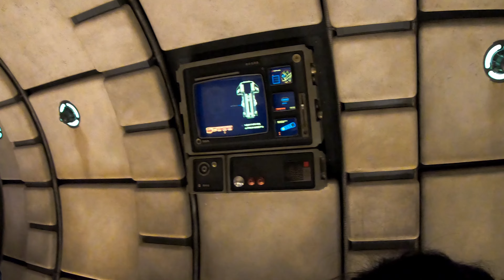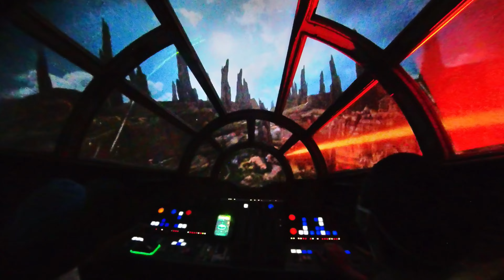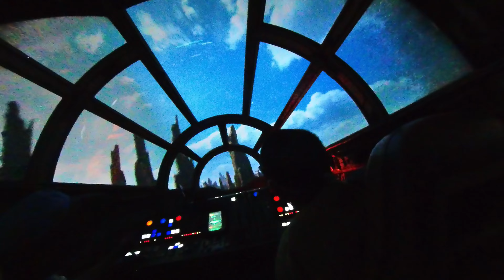An Asteroid Field!?! - Millennium Falcon: Smugglers Run with Pre Show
We take a ride in the famous ship that made the Kessel Run in 12 Parsecs of the Millennium Falcon on a daring flight - and whether you're a pilot, engineer or gunner, every role is crucial.

The engines rumble as the Millennium Falcon blasts off, pushing you and your crew back into your seats when you jump into hyperspace towards adventure. Along the way you'll face danger at every turn.

Will your mission succeed or fail? It's up to you - find out if you have what it takes to outmaneuver the odds aboard the Millennium Falcon.

Get ready to punch it!